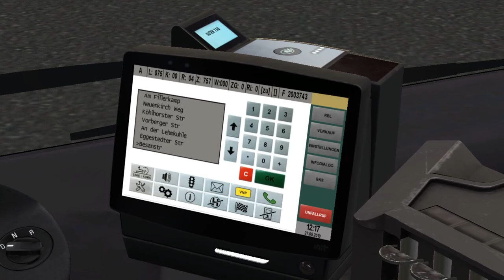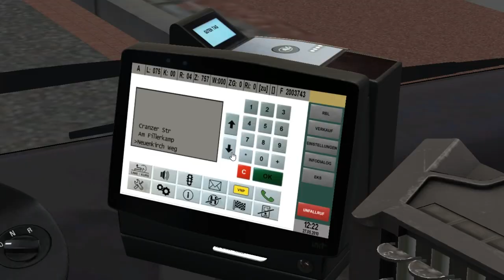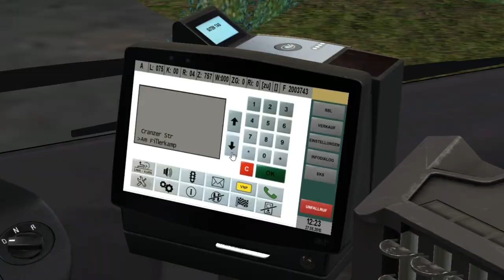MAN A39 Euro 4 (Voith) on Bremen-Nord (2010); Line: 75 (R4) --- Grohn - Cranzer str.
It's MAN A39 Double-Decker bus with Euro 4 engine & Voith gearbox.